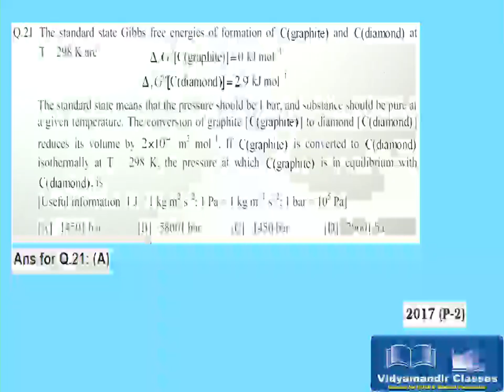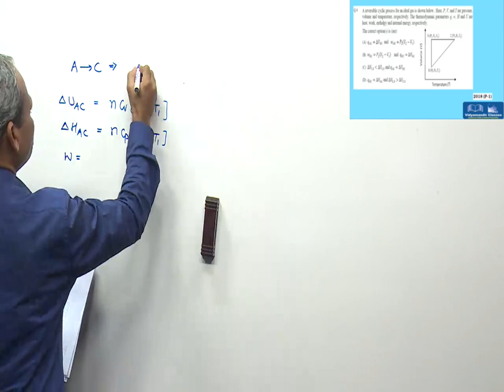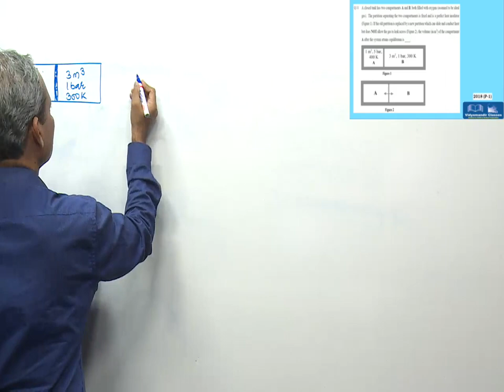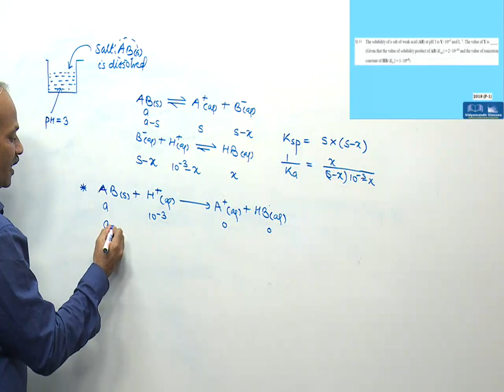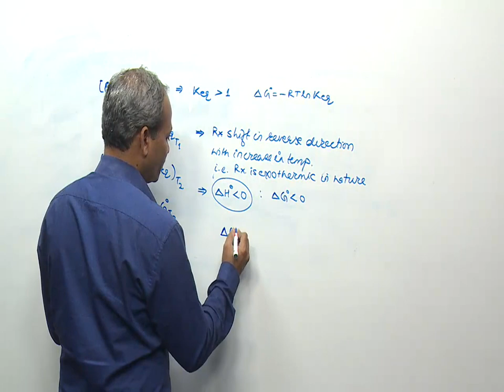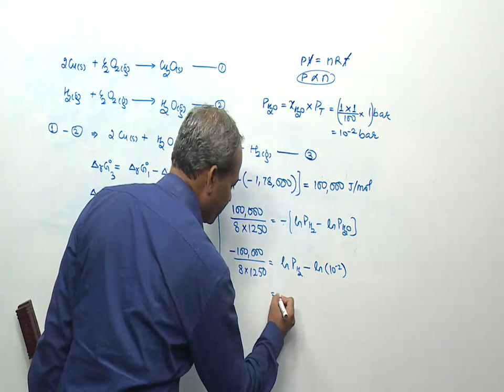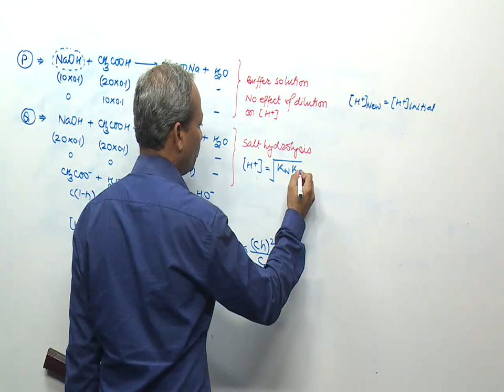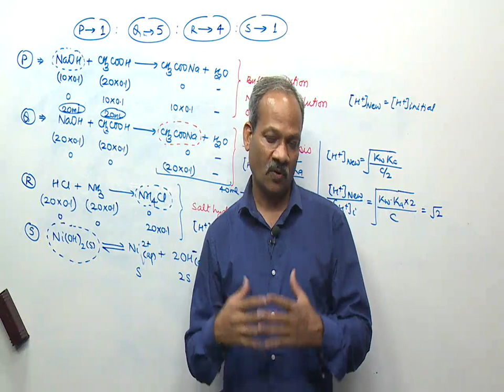Physical Chemistry - Class 11: JEE Advanced Question Paper analysis from 2007 to 2018 - Part 7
Narendra Sir, Chemistry HOD at Vidyamandir Classes elaborates all question papers of JEE advanced for class 11 that were asked during 2007 to 2018. It's the 7th part of this video series, watch it till the end of the video.